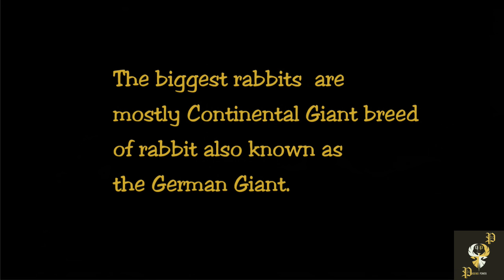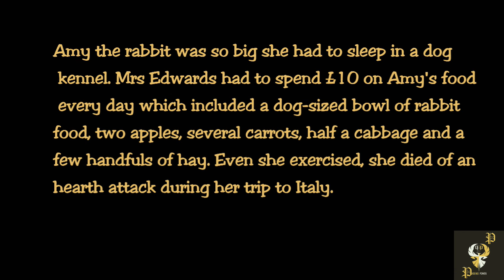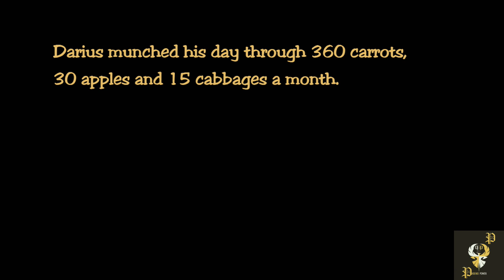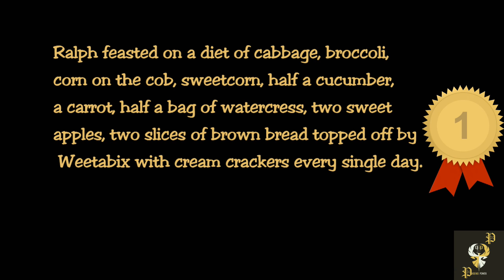Bunnies - Top 10 The Biggest in History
They are cute, they are interesting and enormously large. meet the Top 10 Biggest Bunnies in History.

Rate, Share,Comment & Enjoy The Video! If you have any kind of problems with this video please contact in inbox.Thanks! Enjoy